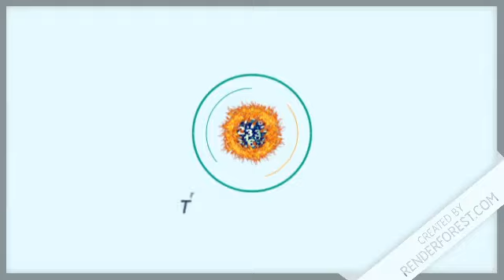Resultados de la Lotería Nacional “Gana Más” de Hoy en República Dominicana